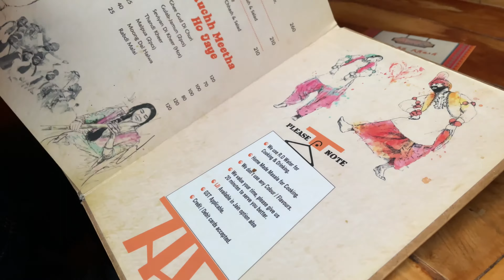Best Paratha Restaurant | Jessi De Paratha House | Punjabi Traditional Restaurant | Kicha Krishna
Hello People, Hope You All Doing Good There And In This Video I Will SHow You How The Food Tastes And Is It Really Worth To Spend And About The Infrastructure

Gadgets : Primary : Iphone 11 Pro Max
                  Secondary : Go Pro 8
                  Mic : Inbuild

With Love,
KrishnaKumar Natarajan